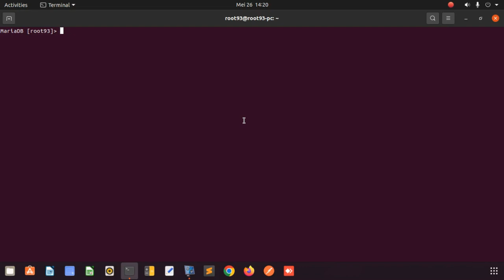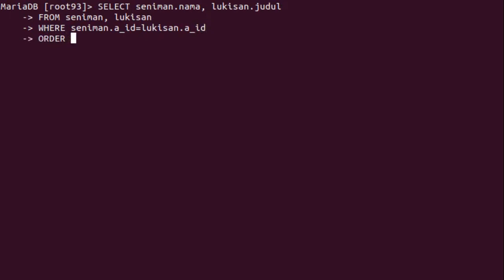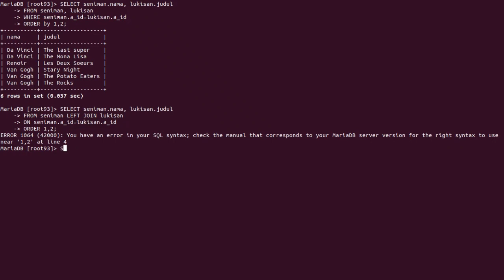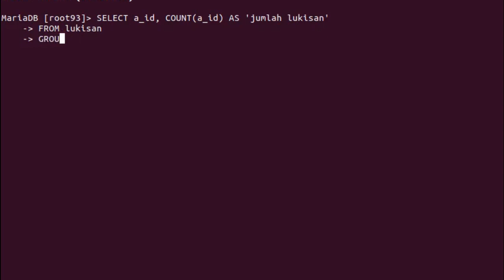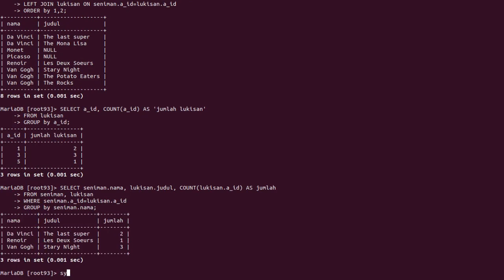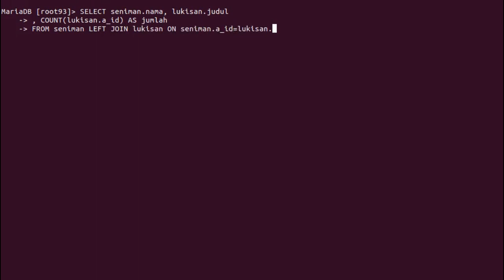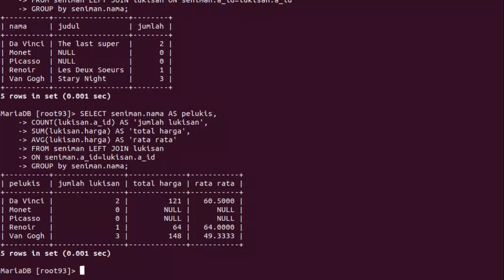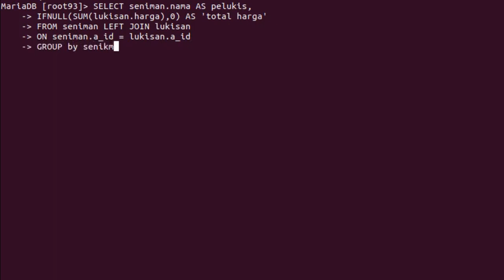MySQL Dasar #61 - Menghasilkan Master-detail dan Kesimpulan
Master-Detail adalah form yang memiliki dua buah block yang keduanya direlasikan dalam hubungan Master dan Detail.
Dalam ER-Diagram, relasi Master-Detail ini sama dengan relasi “One to Many”, artinya pada desain database secara fisik, satu record tunggal dalam table Master memiliki referensi satu atau lebih record yang ada pada table Detail